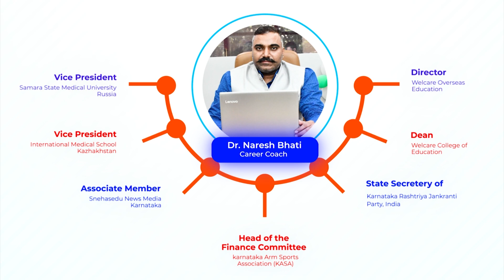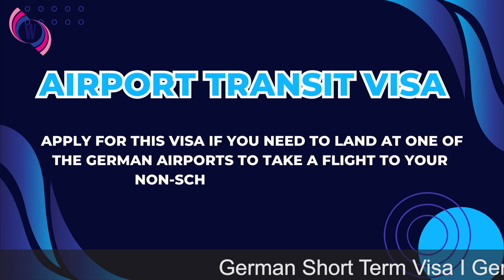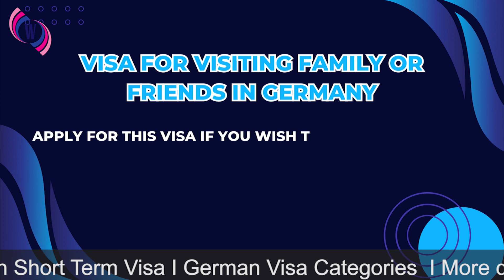German Short Term Visa I German Visa Categories I Explained by Dr Naresh Bhati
Welcome to our comprehensive guide on German Short Term Visa and Visa Categories! Join us as Dr. Naresh Bhati, an experienced immigration expert, breaks down the intricacies of obtaining a visa for your short-term stay in Germany. Whether you're planning a visit for tourism, business, or other purposes, understanding the visa categories and application process is crucial.

In this informative video, Dr. Bhati covers essential topics such as the Schengen visa, tourist visa, business visa, and more. He'll provide you with expert insights, tips, and advice to navigate the German visa application smoothly. Make sure to watch till the end for valuable tips that could enhance your visa application success!